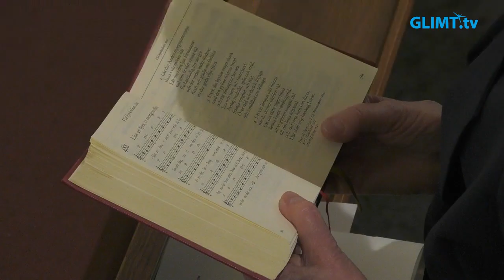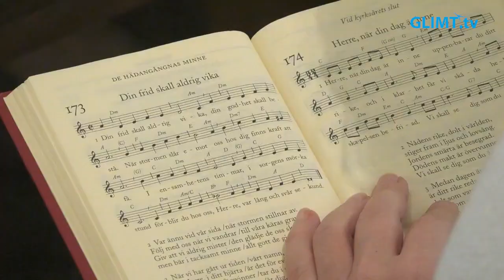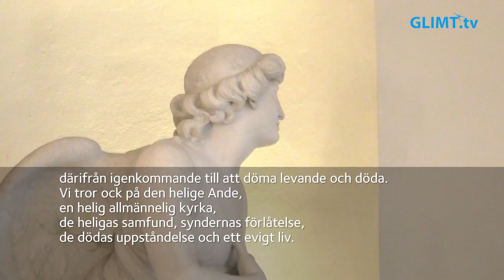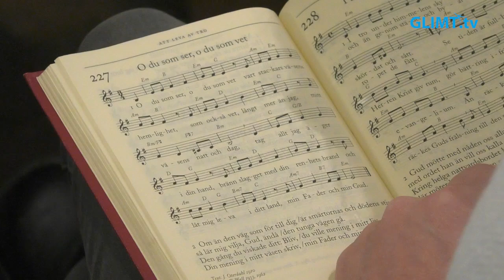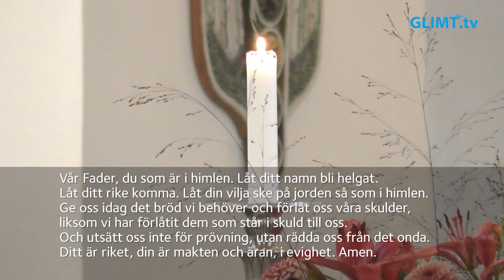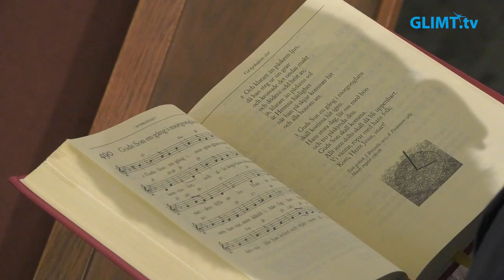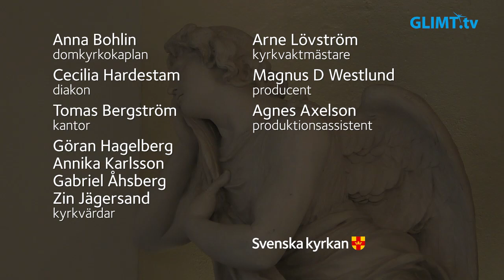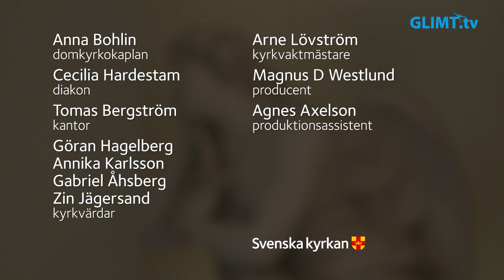Högmässa på Tjugofjärde söndagen efter trefaldighet, söndagen 10 november, från domkyrkan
Högmässa på Tjugofjärde söndagen efter trefaldighet, söndagen 10 november, från domkyrkan i Karlstad. Dagens tema är: ”Den yttersta tiden”. Medverkande: Anna Bohlin, domkyrkokaplan, Cecilia Hardestam, diakon, Tomas Bergström, kantor samt domkyrkans kyrkvärdar och kyrkvaktmästare.